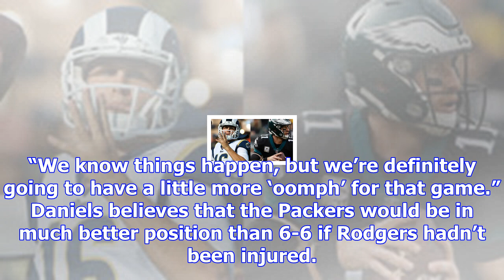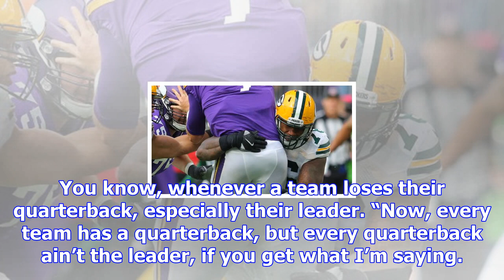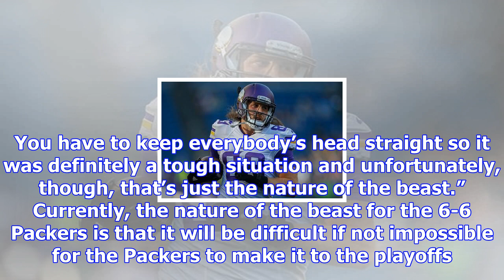Mike daniels: packers will have a little more “oomph” for vikings rematch